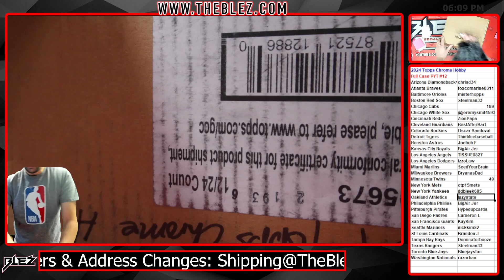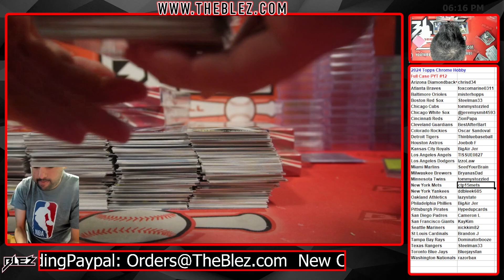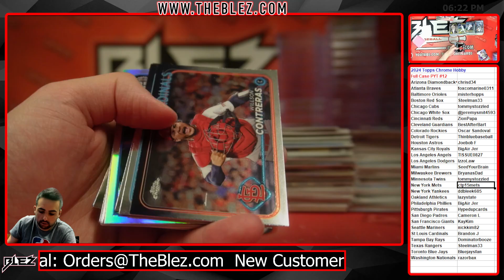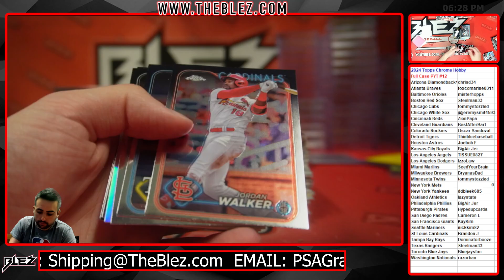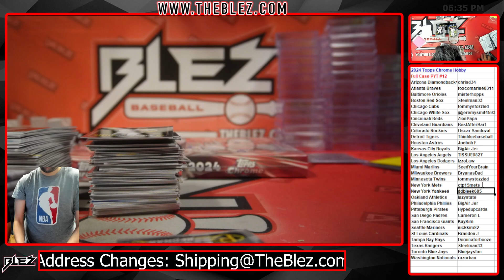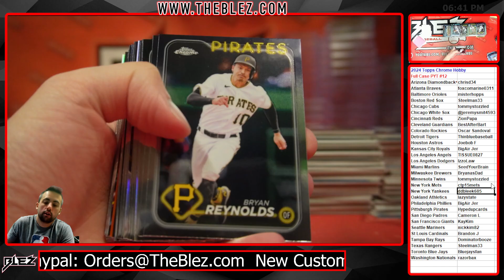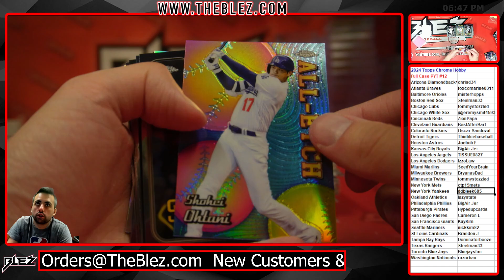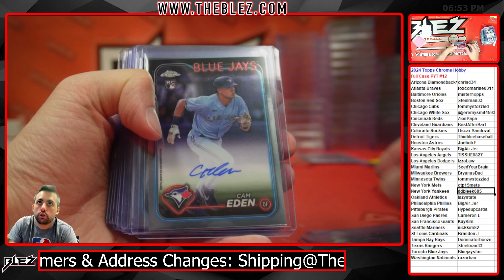2024 Topps Chrome Hobby Baseball 12 Box Full Case Break #12 PICK YOUR TEAM